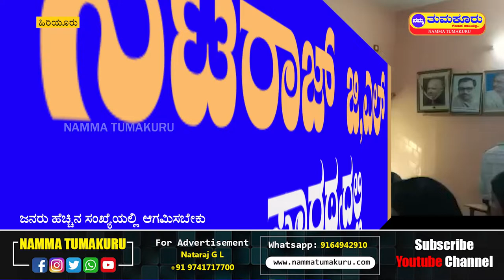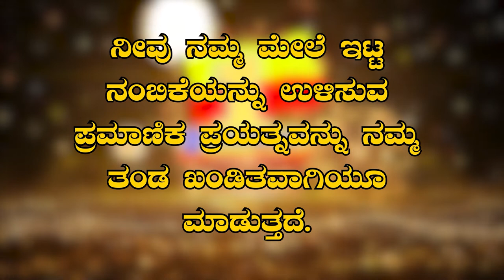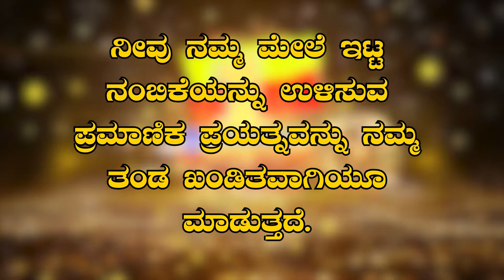ಹಿರಿಯೂರು ಸಿ ಎಂ ಆಗಮನದ ಹಿನ್ನಲೆ ಶಾಸಕರ ಕಛೇರಿಯಲ್ಲಿ ಪೂರ್ವಭಾವಿ ಸಭೆ